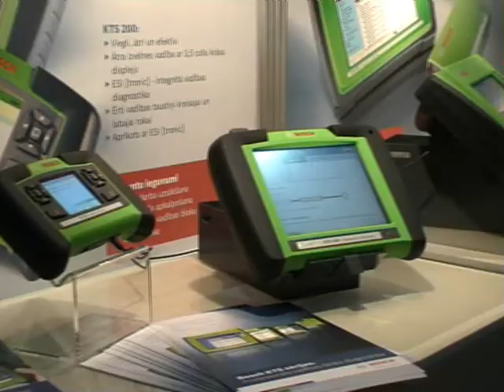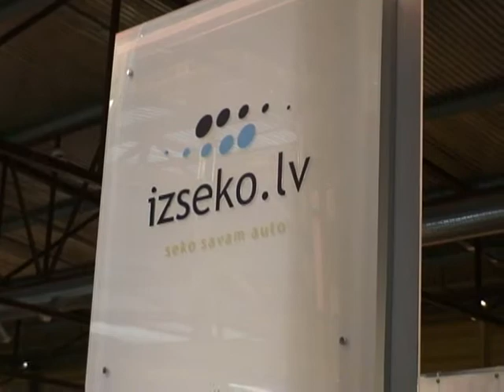Automehānika 2009 Transports un loģistika 2009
No 7. līdz 10. maijam Ķīpsalā norisinās 5. starptautiskā transporta, tranzīta un loģistikas izstāde Transports un Loģistika 2009, ko organizē Starptautisko izstāžu rīkotājsabiedrība BT 1 sadarbībā ar Latvijas starptautisko autopārvadātāju asociāciju Latvijas Auto un Satiksmes ministriju.